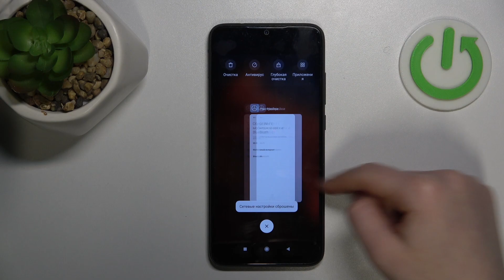Как выполнить сброс настроек сети на REDMI NOTE 7 - Восстановление сети на REDMI NOTE 7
В этом видео мы расскажем о том, как легко сбросить настройки сети на вашем устройстве REDMI NOTE 7. Сброс настроек сети может помочь в решении проблем с подключением к Wi-Fi, мобильным данным или другими сетями. Мы подробно рассмотрим процесс сброса настроек сети и дадим полезные советы по повышению стабильности и надежности подключения на вашем REDMI NOTE 7.

Как выполнить сброс настроек сети на REDMI NOTE 7? Как восстановить сетевые настройки REDMI NOTE 7? Как удалить настройки сети на REDMI NOTE 7?